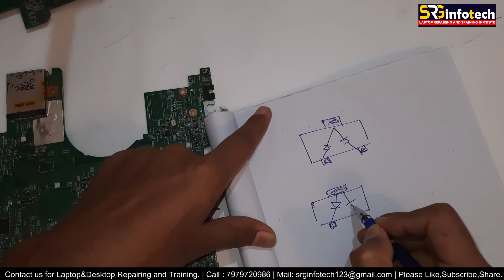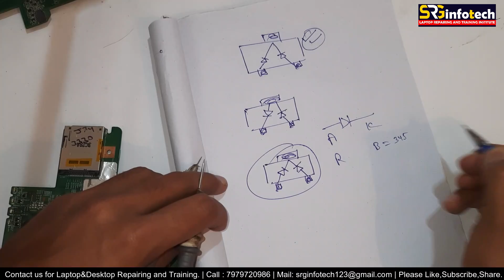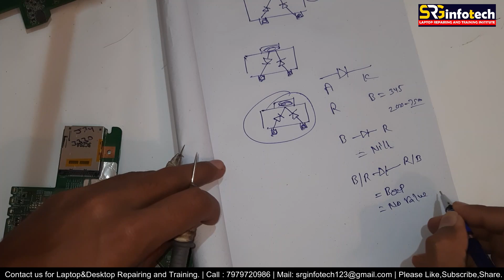How to check DIODE | 3 leg Diode | Dual diode (Diode part-1)Hindi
Welcome to SRGinfoTech.
Laptop Chip-Level Repairing and Training.
i will always try to upload something that can be helpful for you.

You can Join Our Laptop / Desktop Chip-Level Practical Based Training  Courses..
( Repair customers Motherboard and self-test your knowledge at the time of Training.)
Free Pick-Up and Deliver Within 10KM From our center.
(Samsi+Chanchal+Malda+Harishchandrapur)
NO-FIX-NO-PAY
Thanks.
Team

laptop repairing training centre near me
laptop repairing training institute in kolkata
laptop repairing training center
laptop repairing training new delhi delhi
laptop repairing training institute in pune
laptop repairing training centre in kolkata
laptop repairing training in hyderabad
laptop repairing training institute in jabalpur
laptop repairing training institute
laptop repairing training institute in mumbai
alliance laptop repair and training center
laptop repair training bangalore
laptop repair training bhubaneswar
laptop chip level repairing training bhubaneswar
laptop repair training course in bangladesh
laptop repair training institute in bangalore
laptop repair training course in bangalore
laptop repair training centre in bangalore
best laptop repairing training institute in kolkata
best laptop repairing training institute in delhi
best laptop repairing training institute in india
laptop repair training certification
laptop repair training center
laptop repair training center in kolkata
laptop repair training college
laptop repair training center ranchi jharkhand
laptop repair training centres near me
laptop repair training center in mumbai
laptop repair training course
laptop repair training in delhi
laptop repairing & training institute new delhi delhi
laptop repairing training institute in delhi
laptop repairing training institute course in indore it gyan